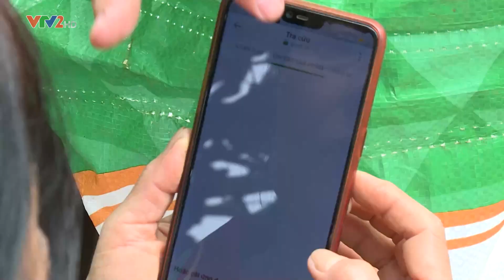NÂNG CAO HIỆU QUẢ CANH TÁC CÂY BƯỞI HÀNG HÓA